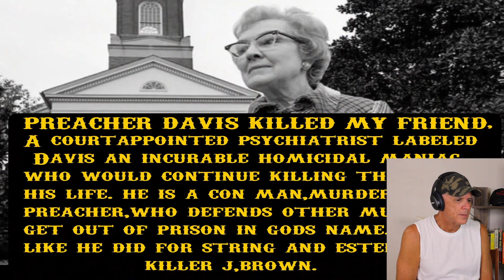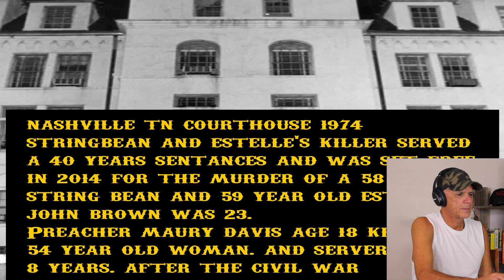Hank Williams III -- Deadicated to Stringbean [REACTION]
RockN2Country is about non-pop country music reactions and reviews.